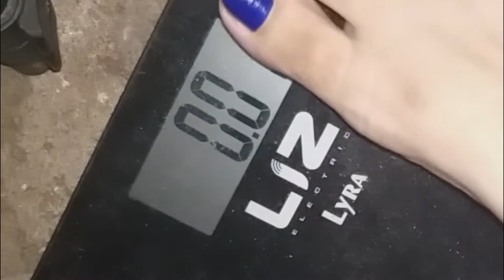SAGA 10kg EM OFF 26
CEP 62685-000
Paraipaba-ce
Michelle Jane